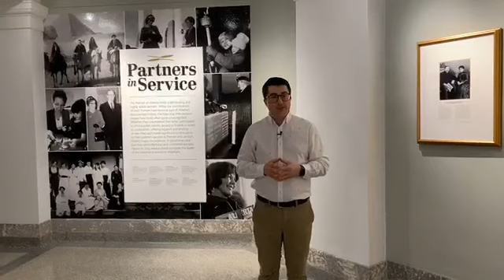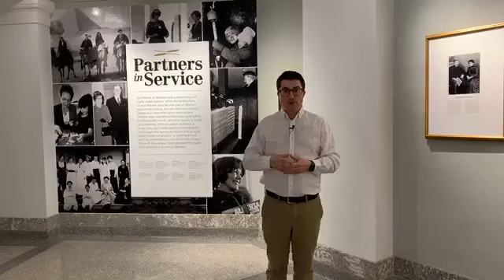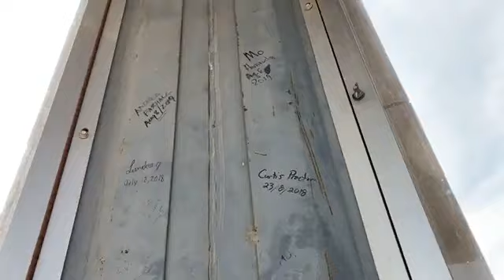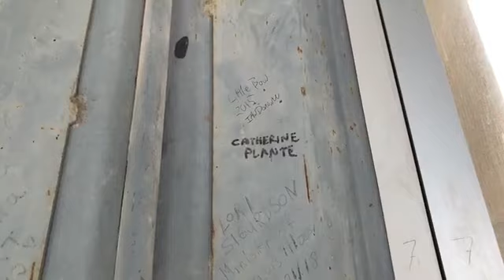Tour of the Palm room and bell tower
Today I am taking you to the Palm room and the Bell tower, two special places at the Legislature. Originally aired on May 6, 2020.